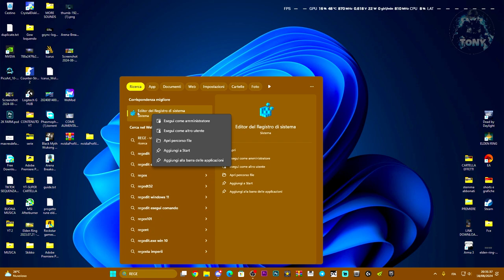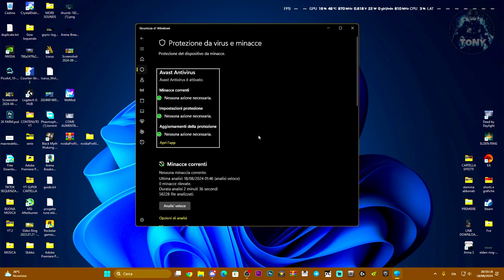Come risolvere l'errore dell'antivirus che non puoi attivarlo | ERRORE WINDOWS DEFENDER su computer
Se hai problemi ad attivare l'antivirus, guarda questa guida su come risolvere in 2 minuti

MIO REFCODE:563685ph1

PC:
MOBO: B450 GAMING PLUS
CPU: R5 3600
GPU: 1660 SUPER
RAM: 16 GB
CASE: 4000D AIRFLOW CASE CORSAIR

VIDEO TUTORIAL
               GAMES---TECH---MICROSOFT